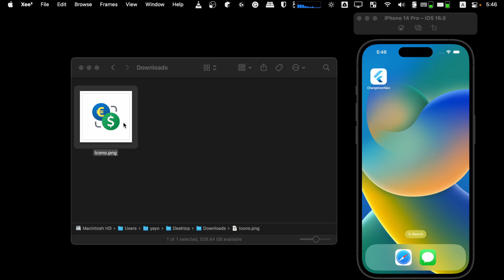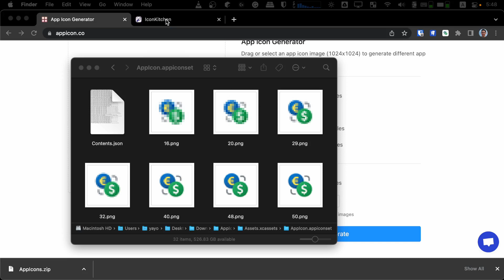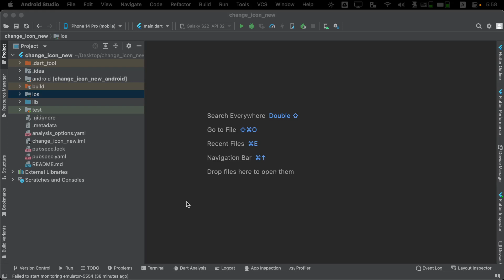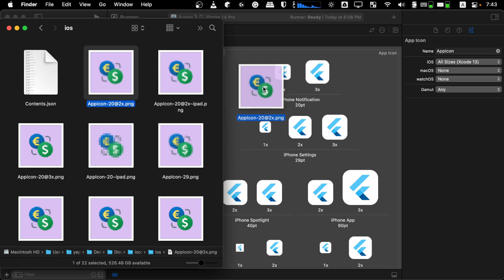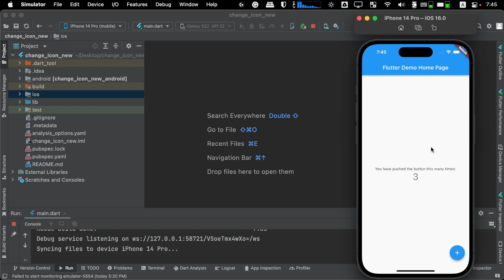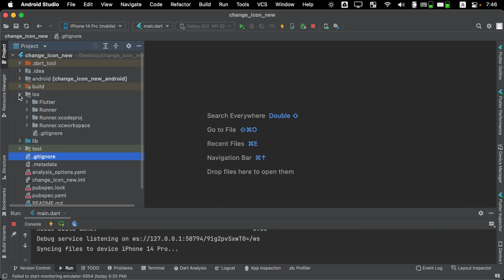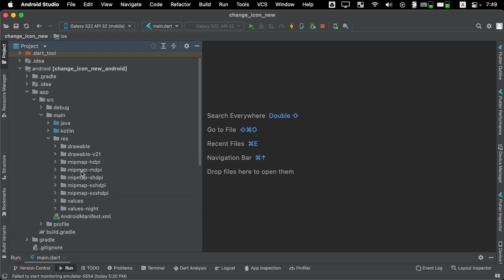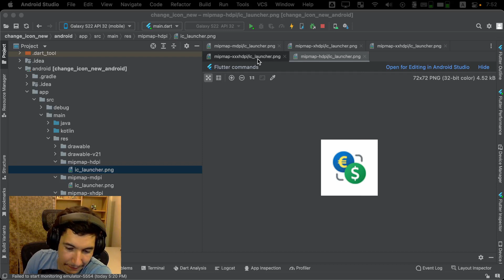Cambia el icono de tu aplicación creada en Flutter sin usar ningún paquete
El proceso de cambiar el icono de una aplicación creada en Flutter es tan fácil que no debe tomar más de 5 minutos en cambiar el icono para iOS y Android.

Índice
0:00 - Introducción
0:27 - Generar diferentes resoluciones a partir de una imagen
1:16 - Crear un icono desde cero en IconKitchen
2:33 - Cambiar icono en iOS usando XCode
4:35 - Cambiar icono en iOS sin usar XCode
6:13 - Cambiar el icono en Android
7:35 - Fin